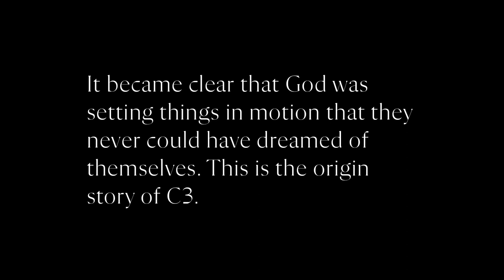We Are C3 Episode 1: Our Origin Story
Let us take you on a journey – from the very beginning of the C3 Church family, to where we are now, to what we see for the future.

Welcome to the We Are C3 Documentary. This is Episode 1: Our Origin Story.

Hear about how it all began straight from Ps Phil & Chris Pringle, Mark & Bernie Kelsey, and Simon McIntyre as they share breakfast together.